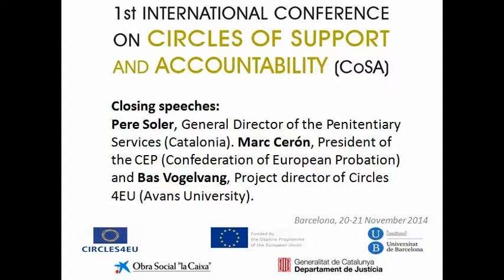Cloenda de la 1a Conferència Internacional de Cercles de Suport i Responsabilitat (CoSA)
1a Conferència Internacional de Cercles de Suport i Responsabilitat (CoSA). Cloenda
Barcelona, 20 i 21 de novembre de 2014